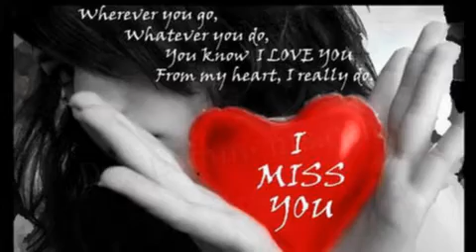♥ So Baras Guzray Raat Huey Sao Baras Guzre Din huey ♥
Movie: Haunted
Lyrics: Junaid Wasi
Singer: Twinkle Bajpai (Tia Bajpai)